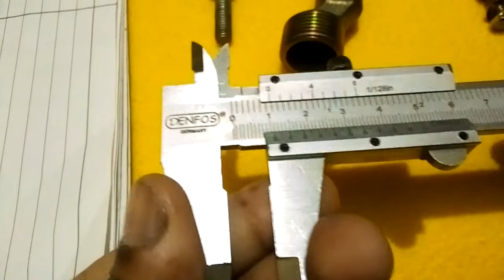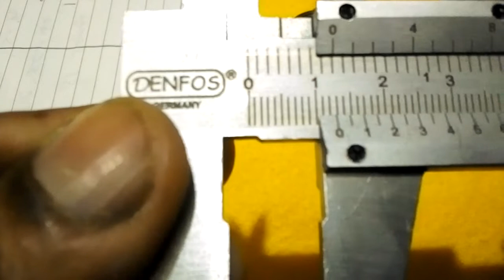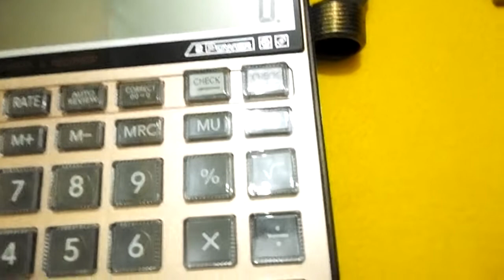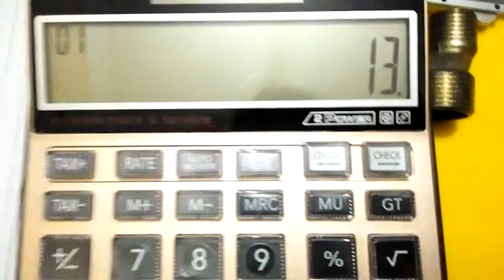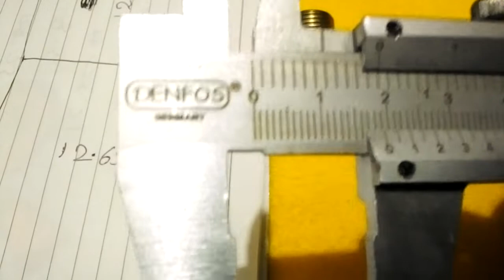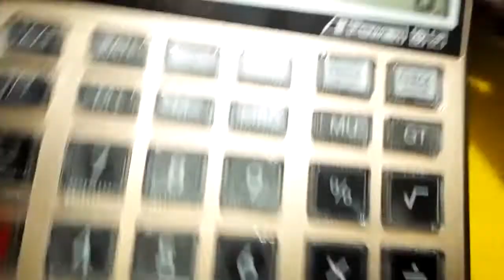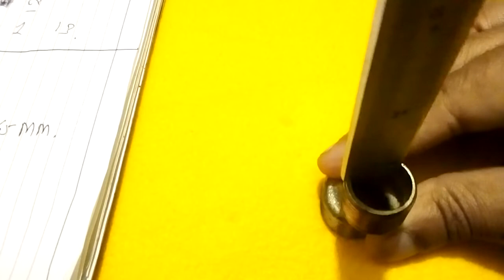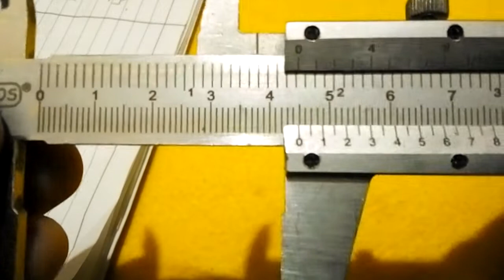How to use Veriner caliper How to measure through weriner caliper Amazing Use of Veeiner cliper